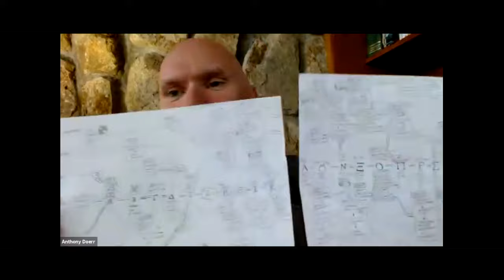Anthony Doerr | Cloud Cuckoo Land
In conversation with John Freeman

Anthony Doerr won the 2015 Pulitzer Prize for All the Light We Cannot See, “a beautiful, daring, heartbreaking, oddly joyous novel” (Seattle Times) about a blind French girl and a German boy navigating the carnage of World War II. Also the winner of the Andrew Carnegie Medal for Excellence in Fiction and a National Book Award finalist, it spent more than two years on the New York Times bestseller list. Doerr’s other work includes the novel About Grace, two story collections, and a memoir, for which he has earned five O. Henry Prizes, the Story Prize, and a Guggenheim Fellowship, among other honors. A novel of the interconnected tapestry of human experience, Cloud Cuckoo Land weaves together the lives of a fifteenth century orphan, an octogenarian in present-day Idaho, and a girl on an interstellar spacecraft decades from today.

John Freeman was the editor of Granta until 2013. His books include Dictionary of the Undoing, How to Read a Novelist, Tales of Two Americas, and Tales of Two Planets. His poetry includes the collections Maps, The Park, and the forthcoming Wind, Trees. In 2021, he edited the anthologies There’s a Revolution Outside, My Love with Tracy K. Smith, and The Penguin Book of the Modern American Short Story. An Executive Editor at Knopf, he teaches writing and literature classes at NYU.